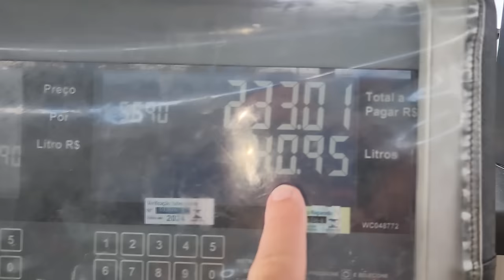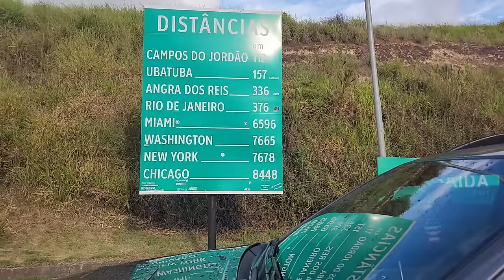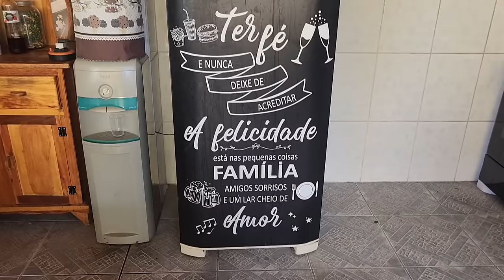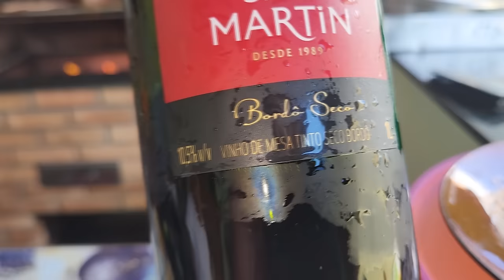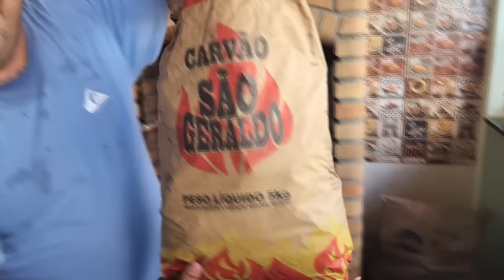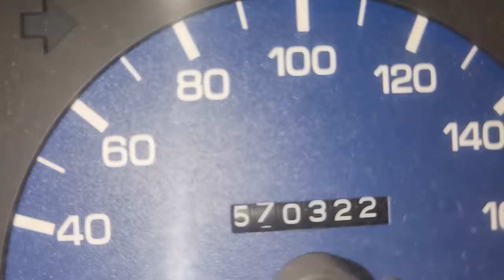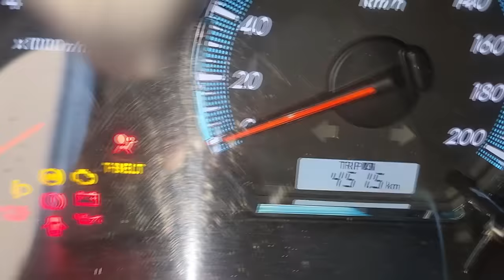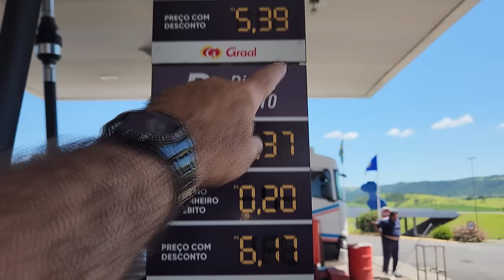EP. 8 EXPEDIÇÃO Trovão Cinzento! Visitamos Casa do Geraldão! Costela Recheada e Futebol: FIZ 3 GOLS!